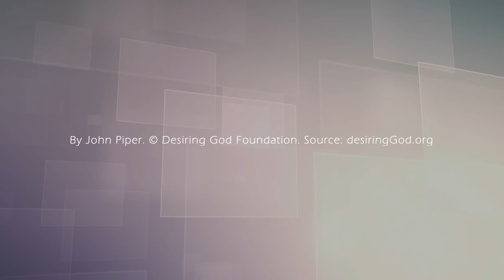Solid Joys 069 真實的喜樂：上帝顧念你 約翰派博（中文發音版本）三月九日